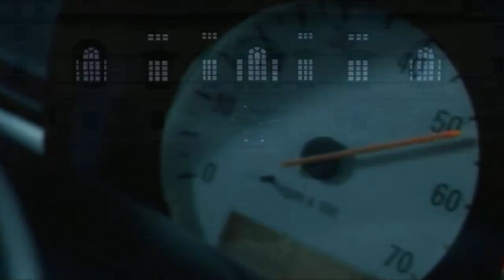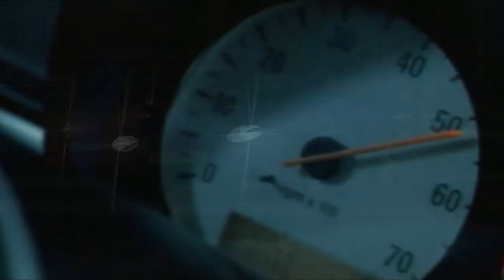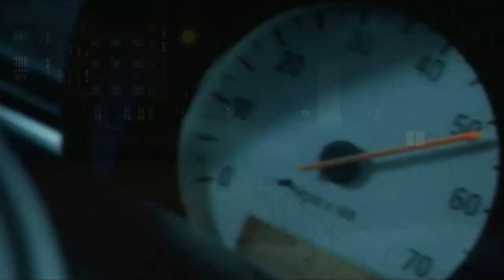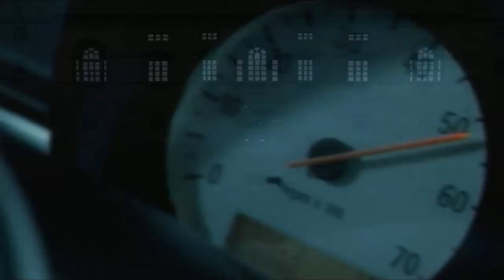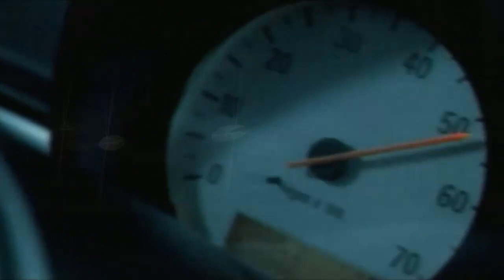One Hour Game Music: Metropolis Street Racer - Overdrive for 1 Hour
Overdrive, from Metropolis Street Racer (Dreamcast, 2000) for 1 hour